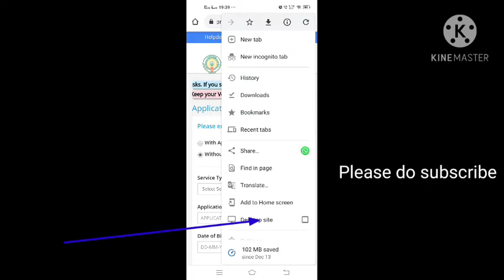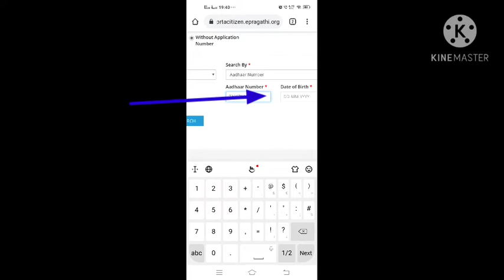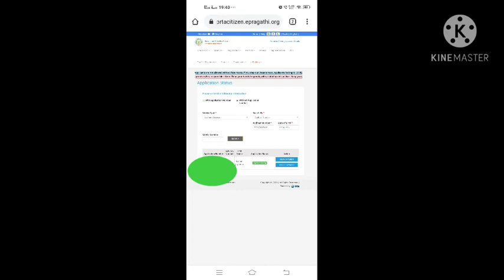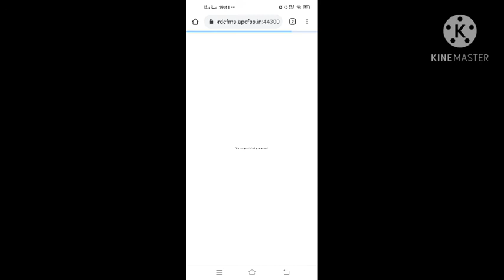After Registaring LLR do payment easily. పేమెంట్ ఈజీగా చేయండి మీ card ఉపయోగించు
For registration of DRIVING LICENSE

if you need any help please let me know by commenting below.